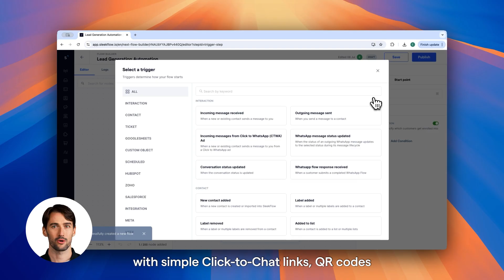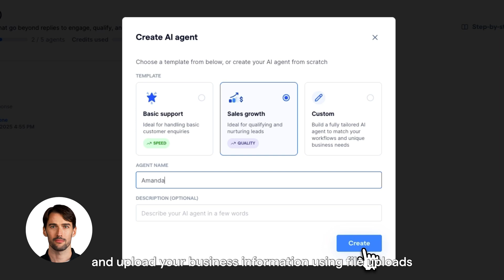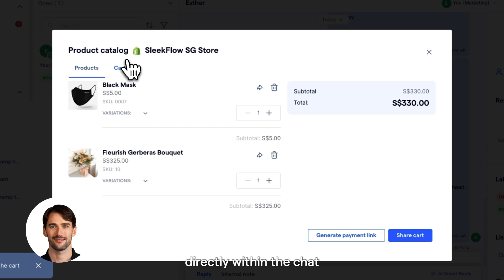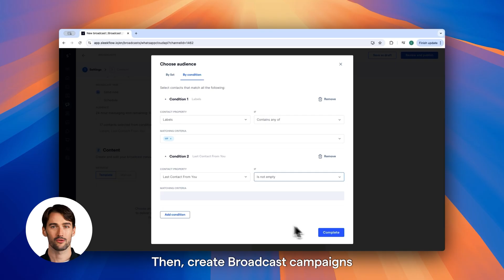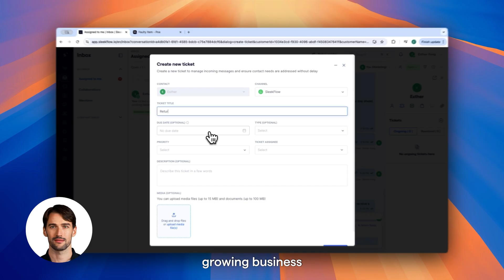SleekFlow Platform Tour 2025: Build AI Agents to Automate Sales & Support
Discover the future of automated sales and support in the SleekFlow Platform Tour 2025. 🚀

In 2025, it's no longer just about chatbots—it's about "Agentic AI." In this video, we walk you through how SleekFlow transforms from a communication tool into a comprehensive AI workforce that can generate leads, close deals, and support customers 24/7.

Watch to see how our new *AgentFlow* builder allows you to create autonomous AI agents that don't just reply, but take action on your behalf.

👇 *What you will learn in this tour:*
00:00 - Introduction: The era of Agentic AI
00:22 - Omnichannel Lead Gen: Centralizing chats from WhatsApp, IG, & FB
00:59 - Meet AgentFlow: Building AI Agents to nurture leads automatically
02:16 - Conversational Commerce: Closing deals directly within the chat
03:10 - Retargeting: Using Broadcasts to re-engage customers
03:52 - Customer Support: empowering teams with AI Copilot

*Why companies choose SleekFlow in 2025:*
✅ *Unified Inbox:* Manage WhatsApp, Messenger, Instagram, and more in one place.
✅ *AgentFlow:* Drag-and-drop builder for intelligent AI workflows.
✅ *Deep Integrations:* Seamlessly sync with HubSpot, Salesforce, and Microsoft Dynamics 365.

Ready to build your own team of AI sales agents?

SleekFlow is an agentic AI platform that transforms conversations into sales. Trusted by over 2,000 enterprises across 70 countries, we unify communication channels into one single platform. Integrating with your own CRM or e-commerce platform, you can build a team of AI agents that can reply and act on your behalf. Customizable workflows supercharge human-AI collaboration for faster conversions.